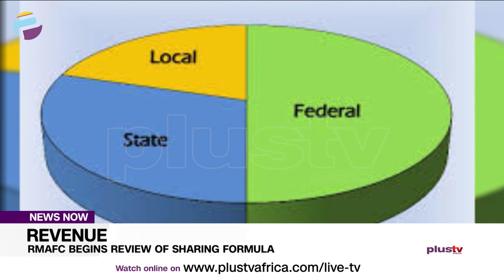Lagos Assembly Warns Local Councils Against Extorting Operators | NEWS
The Lagos House of Assembly has ordered local government councils and local council development areas (LCDAs) in the state to desist from extorting and harassing operators of courier and logistics services in the state.